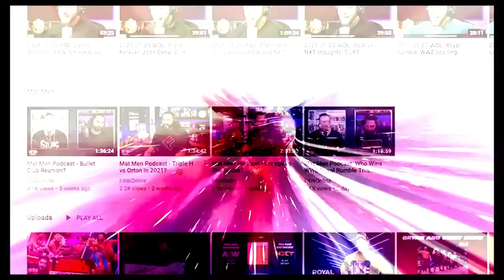One of the best iron man matches ever took place at Revolution: Wrestling Observer Radio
Bryan and Dave share their thoughts on the iron man match between Bryan Danielson and MJF from AEW Revolution. [March 6, 2023]